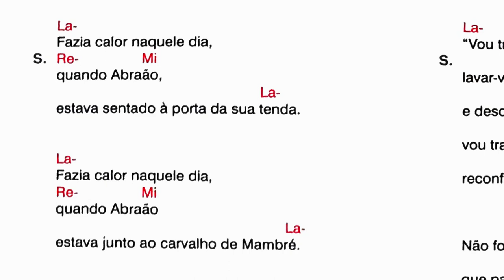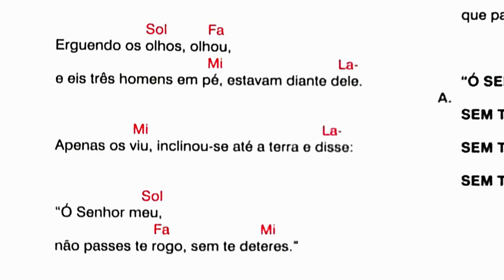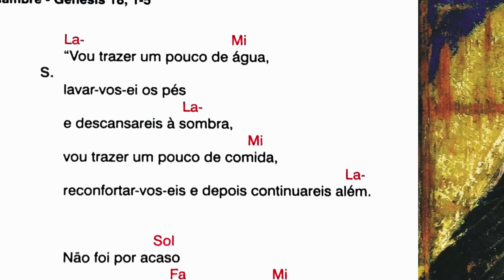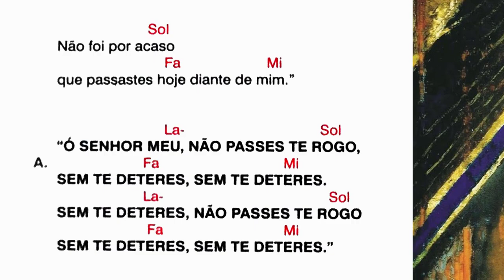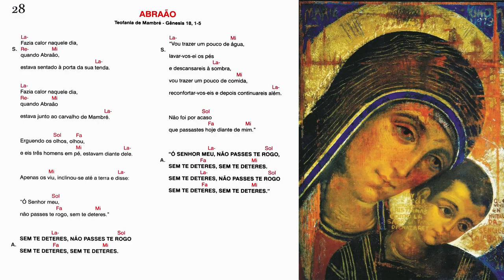ABRAÃO Teofania de Mambré - Gêneses 18, 1-5